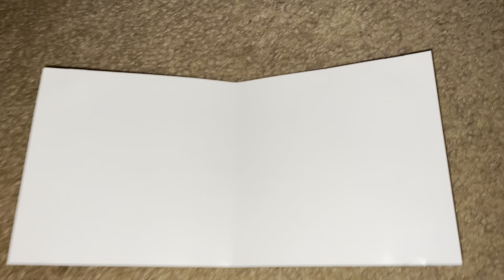Unboxing Sheena Easton - You Could Have Been with Me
You Could Have Been with Me is the 2nd studio album by Sheena Easton released in 1981. It sold around 1 million copies worldwide. It charted for a total of 53 weeks on the Billboard 200 chart. It contains the top 20 hit "You Could Have Been with Me" and the top 30 hit "When He Shines." It is a pop album with elements of pop rock.